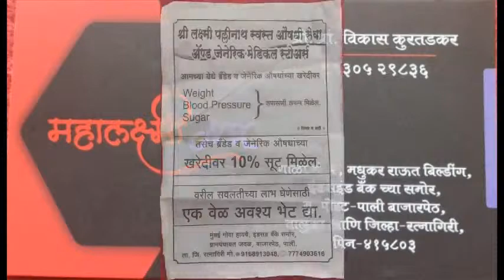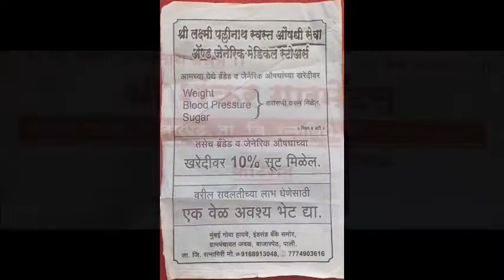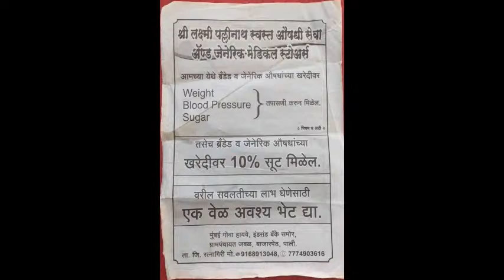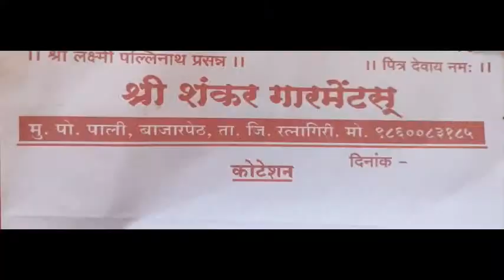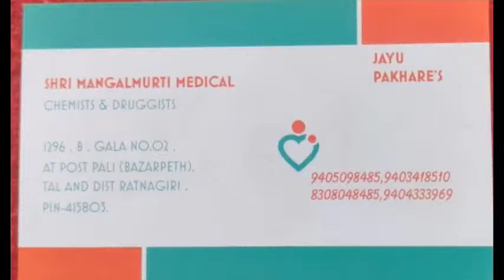AARYA SAMARTHA 11 VS MAULI WARRIORS DAY 2 || NANIJ PREMIER LEAGUE || SEASON-4 || 2023